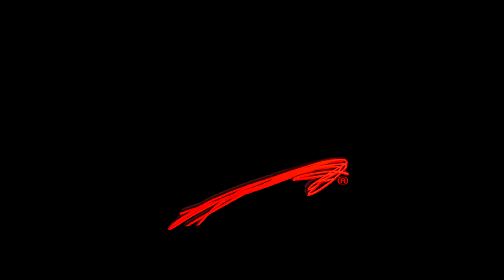WWE SmackDown vs. Raw 2008 - TLC Tornado Tag Team Match - Match Season 5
WWE SmackDown vs. Raw: ist ein Wrestlingspiel
Entwickler: Yuke's
Spielszenen: SmackDown vs. Raw 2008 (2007;PS3)

Amazon
WWE SmackDown vs. Raw 2008

Intro-Musik
Ihr könnt mich durch eure Amazon Einkäufe unterstützen: